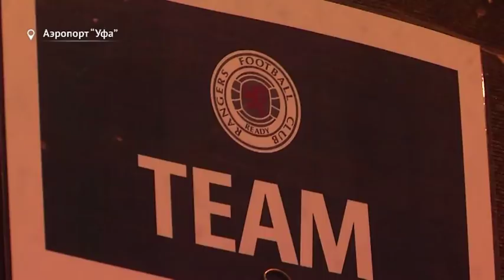«Рейнджерс» во главе со Стивеном Джеррардом прилетели в Уфу